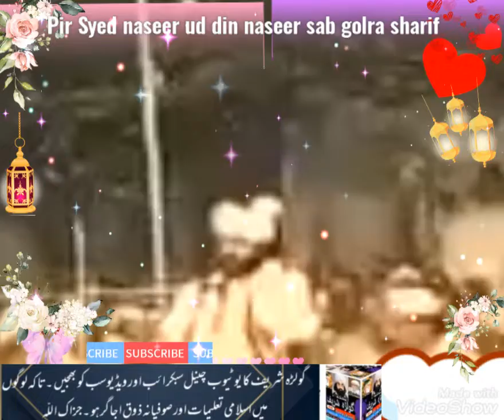darood sharif ,by pir Syed naseer ud din naseer sab golra sharif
Pir Syed naseer ud din naseer sab golra sharif ka Islamic bayan